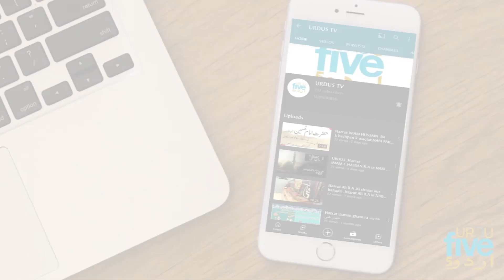Mother of Three Killed husband For Her Lover|Sad Story